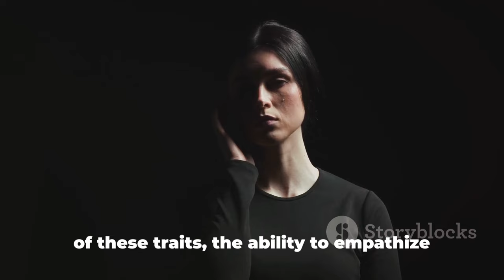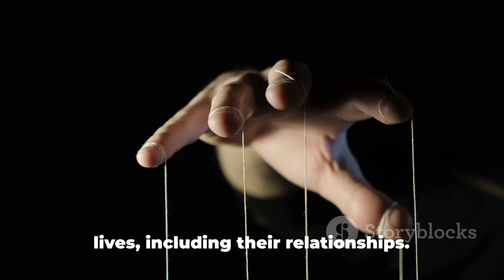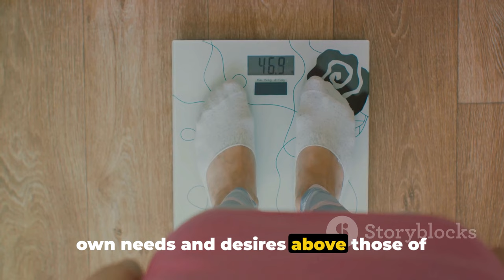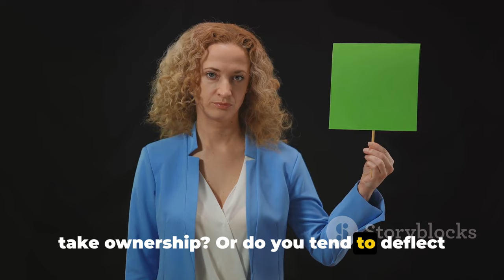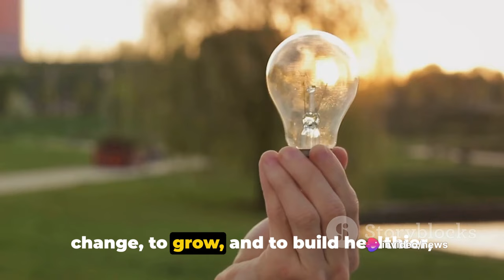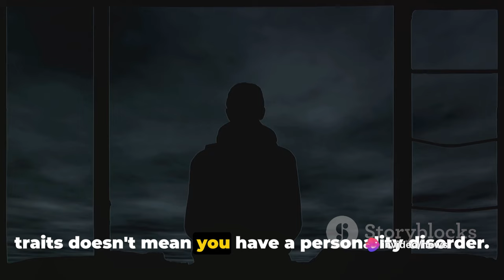You May Have Narcissistic Tendencies Even if You are Not a Narcissist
Description:

In this thought-provoking video, we delve into the fascinating topic of occasional narcissistic tendencies versus Narcissistic Personality Disorder (NPD).

Join us as we navigate the fine line between normal self-confidence and the potential signs of NPD. Our aim is to provide you with a general understanding of these concepts, helping you gain valuable insights for self-reflection.

By shedding light on this important distinction, we aim to empower you with knowledge that can enhance both your personal relationships and self-awareness.

Please remember, this video is not intended as a diagnostic tool, but rather as an opportunity to deepen our understanding of narcissism.

OUTLINE:

00:00:00 Introduction
00:00:59 Occasional Traits vs. NPD
00:03:19 Understanding Your Traits
00:05:27 Seeking Help and Conclusion